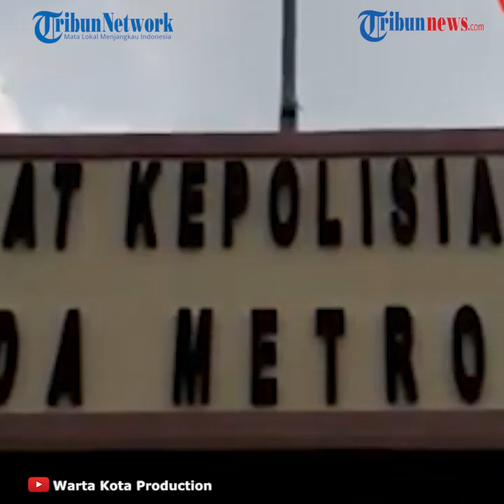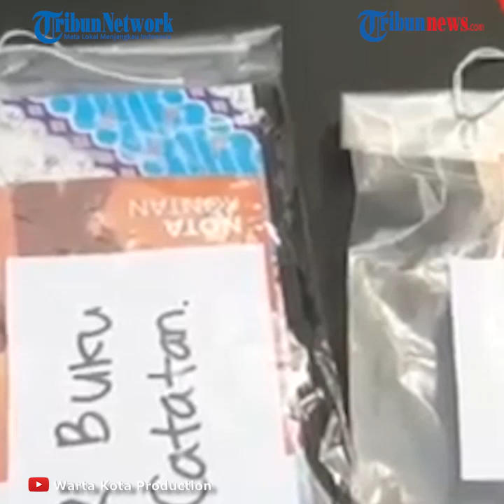Bajak Laut yang Resahkan Nelayan Diringkus Polisi, Beroperasi dari Teluk Jakarta Hingga Kalimantan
TRIBUN-VIDEO.COM - Komplotan perompak yang biasa beraksi di perairan Teluk Jakarta akhrinya diringkus oleh Direktorat Kepolisian Air dan Udara Polda Metro Jaya.

Para bajak laut itu diketahui selalu meresahkan nelayan-nelayan yang tengah berlayar untuk mencari ikan ataupun yang sudah mencari ikan.

Pelaku ditangkap oleh petugas saat berada di perairan Pulau Sabira, Kepulauan Seribu, Minggu (19/7/2020) dini hari.

Sebelum penangkapan, pihak kepolisian mendapat laporan mengenai adanya kapal tanpa nama berlayar di perairan Jakarta.

Dikutip dari TribunJakarta, Senin (20/7/2020), Kabid Humas Polda Metro Jaya Kombes Pol Yusri Yunus mengatakan pelaku berjumlah empat orang ini kerap menggasak hasil tangkapan dan juga bahan bakar nelayan.

Keempat pelaku tersebut yakni Bastiar (22), Baharudin (36), Arnis Supriyadi (30), dan Udin (42).

"Jadi bukan cuma ikan saja, uang saja, bahkan BBM milik nelayan pun itu dijarah oleh mereka," ungkap Yusri.

Yusri mengatakan para tersangka melakukan aksi ini sudah dua tahun.

Tak hanya di Teluk Jakarta, jangkauan operasi para perompak ini ternyata merambah hingga perairan Kalimantan hingga Bangka Belitung.

"Luasnya mereka melakukan perompakan ini bukan cuma di daerah Jakarta saja, tapi sampai dengan Bangka Belitung dan sampai Kalimantan," kata Yusri di Mako Ditpolair Polda Metro Jaya, Senin (20/7/2020).

Setelah penangkapan, penggeledahan terhadap kapal perompak ini pun dilakukan.

Hasilnya, sejumlah barang bukti hasil perampokan ditemukan di dalam tempat penyimpanannya.

Barang-barang yang ditemukan dari kapal mereka di antaranya cumi-cumi sebanyak enam box atau sekitar 700 kilogram, satu buah air soft gun, serta senjata tajam.

Adapun atas perbuatannya, para tersangka dijerat dengan Pasal 365 dan Pasal 368 KUHP terkait pencurian dengan kekerasan, UU Darurat Nomor 12 Tahun 1951 tentang kepemilikan senjata api serta UU Nomor 45 Tahun 2009 tentang perikanan.

(Tribun-Video.com)

Artikel ini telah tayang di Tribunjakarta.com dengan judul Polisi Tangkap Bajak Laut yang Resahkan Nelayan di Kepulauan Seribu, Beraksi Hingga ke Kalimantan,
Penulis: MuhammadZulfikar